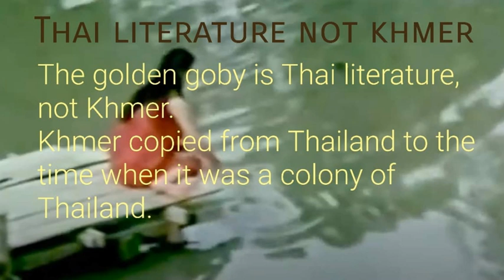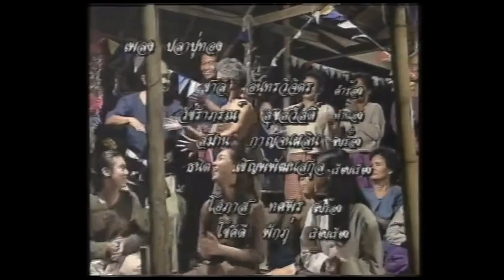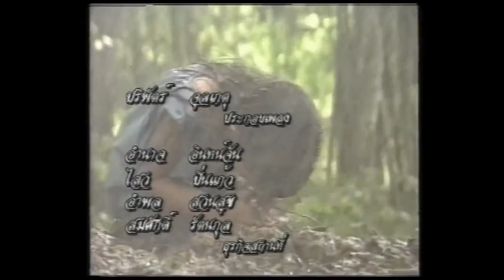prabuuthong thai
Pla Buu thong,(The Golden Goby ) has been adapted into movies several times. The first time was a 16 mm film by Thepakorn Film, Kitima Setthaphakdi, produced by Amnuay Glasnimi (Kru Neramit), directed, released on August 20, 1965 at the Chalermburi Theater [required],

later created. It is a television movie that was broadcast on the Royal Thai Army Television Station Channel 7 in 1967, which was the first television movie of film star Phairat Sangwaribut, directed by Prasom Sanganet, written by Pensri Phumchusri, singing the lead song. [Need to reference] Then, in 1972, Anan Chonwanich's Wanich Silpa Film was made into a 35 mm film titled "Mae Pla Bu", released on November 14, 1972 at New Broad cinema. Whey[requires reference]

Golden Goby made into a movie 3 times as follows:

In 1979, Sirimongkol Productions created Chanchai Netkhamkom, produced Chit Saithong, directed, released on July 7[citation needed]
In 1984, Wissanu Films produced, Wissanu Naksuksuk produced, Wichian Weerachot, directed [reference needed].
In 1994, Group Four Production created Sitthichai Pattanadamkerng, directed Athit, wrote the script, released on November 8th[citation needed]
and made into a TV drama Chak Krai Wong on Channel 7 2 more times as follows

In 1994, Samsian and video star created Sayom Sangwaribut and Somchai Sangsawat, directed Rumpa Bhirombhakdi (Pawit) and Lulinart Sunthornpruek to write the script[citation needed].
In 2009, Samsean Sang Koonchakaj Worasit directed Rumpa Bhirombhakdi (Phikunkaew) and wrote the script, aired June 6, 2009 to February 28, 2010[citation needed]